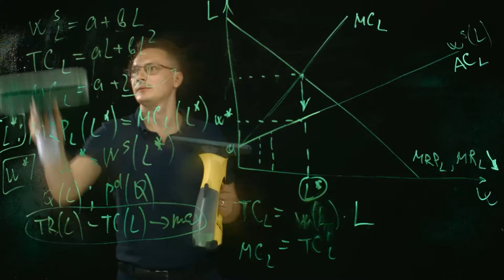как мыть стекло от маркера - пылесос для стекла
"Ведущий:  Как стирать с прозрачной доски? Да, в принципе, очень просто и очень быстро.
Берем пульверизатор, наполненный совершенно обыкновенной водой, никаких химии и стеклоочистителей. Сбрызгиваем доску. Или опрыскиваем, как вам больше нравится.
Затем снимаем слой маркера. Спасибо Семён. Получаются страшные разводы, у меня уже просто ощущение, что это ужас. А теперь берем моющий пылесос Karcher, проводим им. И черт побери, да, она просто блестит. Она просто прозрачная. На ней, как будто бы, я только, что не писал то, что мы видели до этого. Конечно. Это занимает не 5 секунд, но ненамного больше одной минуты.
Семен: И уже когда маркер высох.
Ведущий: И уже когда марке высохнет, так подсказывает мне маэстро. Мы простыми бумажными салфетками доведем доску до блеска. То есть уберем все минимальные дефекты, которые, конечно же, видны при хорошей записи. Но мы их не увидим, потому что их просто не будет.
Итак. Прошла одна минута и 20 секунд, доска почти идеально чиста. До этого она была полностью заполнена маркером. Но перфекционизм, конечно, вещь хорошая. Вот тут, мне кажется еще нужно. Вот здесь. Что?
Семен: За кадром.
Ведущий: Да ладно. За кадром. А да. Ой, смотрите, поскольку доска, конечно больше чем кадр, то это сразу не видно. Но вы видите на камере, что все, доска абсолютно чистая. Прошло меньше двух минут и все все отлично"